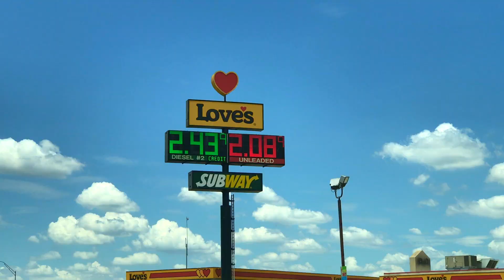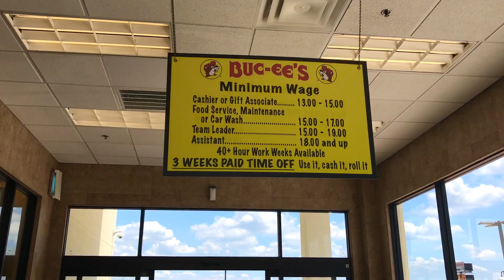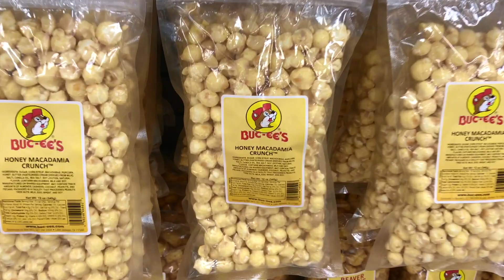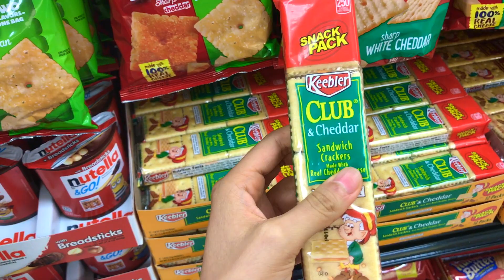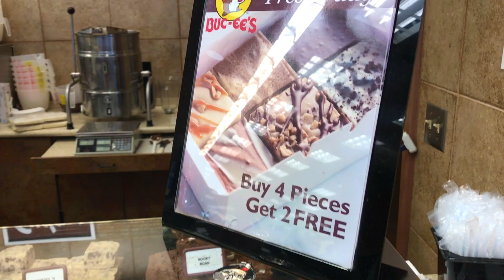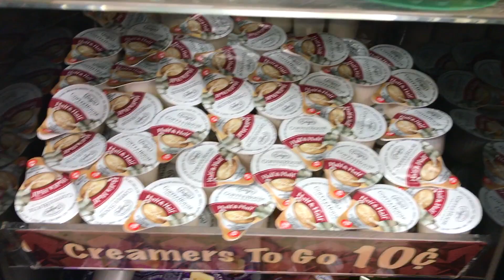Visiting the BIGGEST GAS STATION in the WORLD! Buc-ee's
This was my amazing experience in Bucees, the biggest gas station in the world, and biggest gas station in tx, I am very lucky to have get an real insight of how is really like from the inside, the best gas station I have ever visited in my life, bucees car was, bucees  gas station texas, the stop we made it was in bucees locations san Antonio, it was just a super Big convenience store, where they sell all kinf of bucee´s food, bucee´s gas station texas

a BEACH in CHINA ?